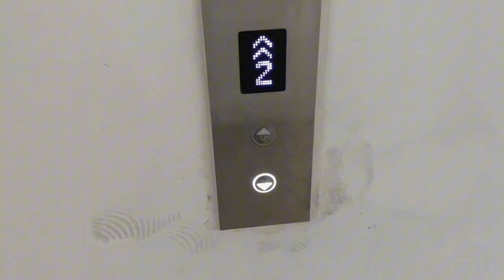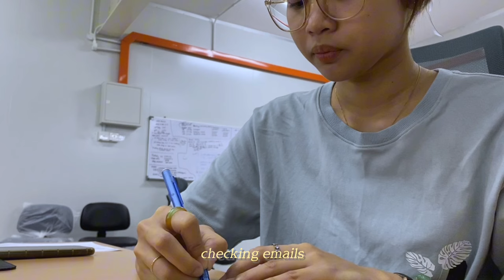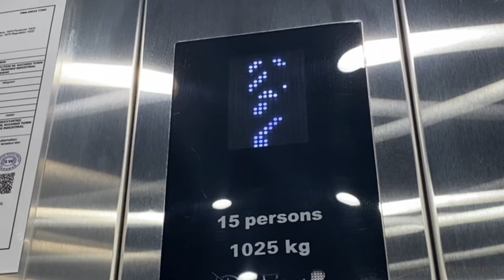life as a young adult | working life updates! ✨🫧👩🏻‍🔬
it's been very busy with my work life. working Mon-Sat is not easy.. but i'll try my best to be back again in this vlogging world 🫣